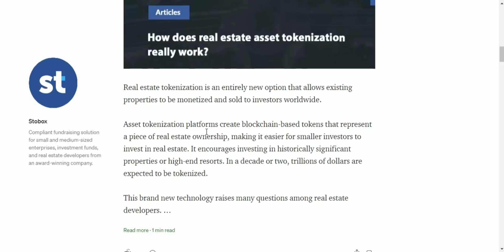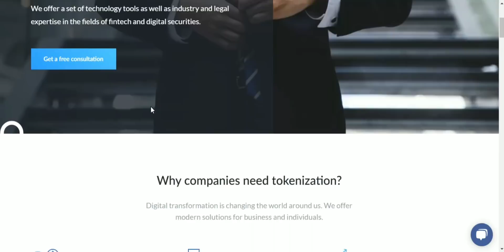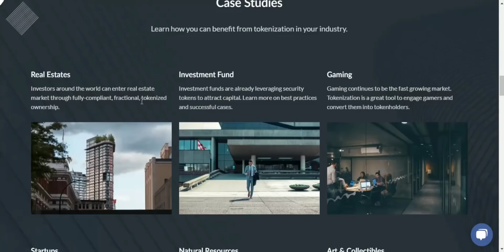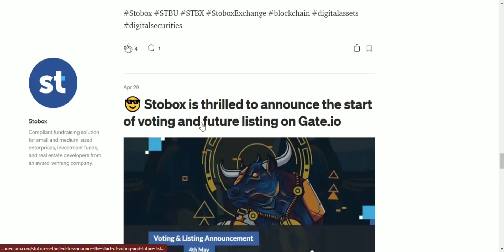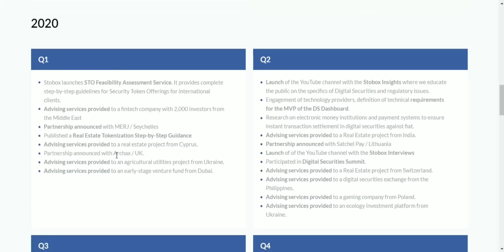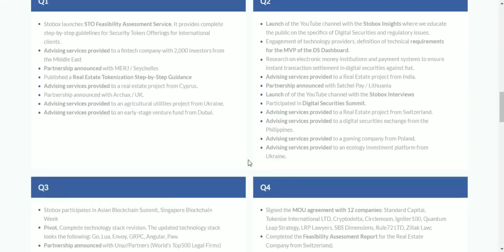WHY A COMPANY NEEDS TOKENIZATION AND THE DEAK OF STOBOX EXCHANGE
► Author:

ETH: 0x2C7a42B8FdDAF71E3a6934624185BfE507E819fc